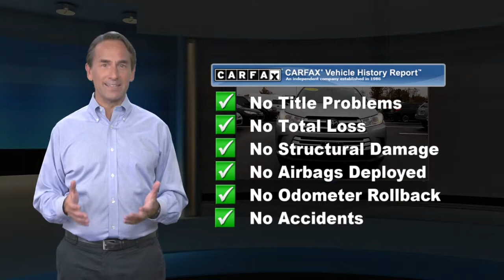Used 2019 Toyota Highlander LE, Springfield, VA DX9717A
CLEAN CARFAX!! 1-OWNER!!*br**br*This 2019 Toyota Highlander LE is equipped with Seating for 8. Entune Audio: 6.1-in. Touch-Screen Display w/ Intelligent Touch Controls Bluetooth Wireless Technology Siri Eyes Free and Advanced Voice Recognition. Integrated Backup Camera with Projected Path. Steering Wheel w/ Multi-Media Controls. Toyota Safety Sense-P: Includes Pre-Collision System with Pedestrian Detection Lane Departure Alert with Steering Assist Automatic High Beams and Dynamic Radar Cruise Control.*br*

[RLVID:14742:506ff3e78c4f86b8:50cbf0d67a467441:1]